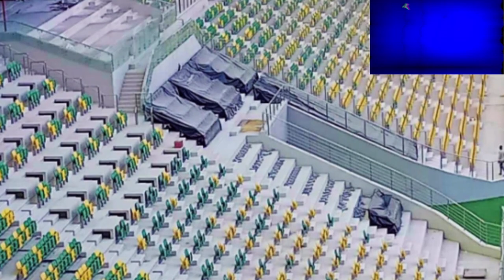ملعب تيزي وزو فيديو جميل⚽TIZI OUZOU STADIUM LAST VIEWS